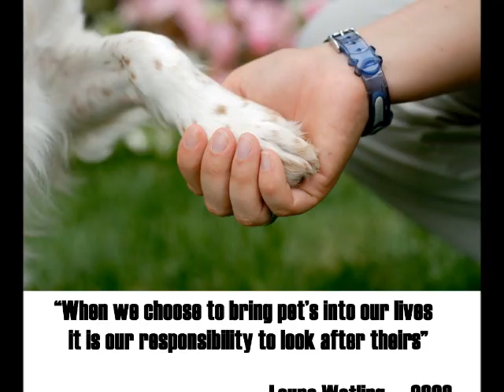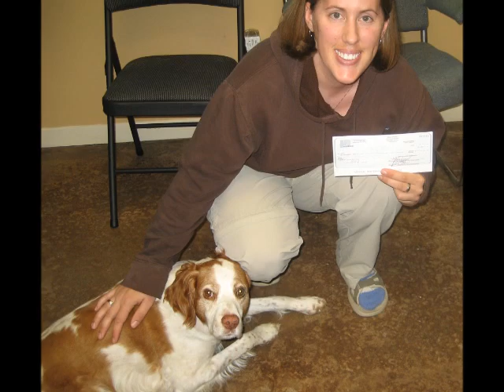My Everlasting Diesel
My dog Diesel passed away on August 23rd 2013  after loosing his battle to oral cancer. This is a tribute video I made for him, because I know he will always be with me. I love you Diesel more than anything in the whole entire world !! ~ Laura ~